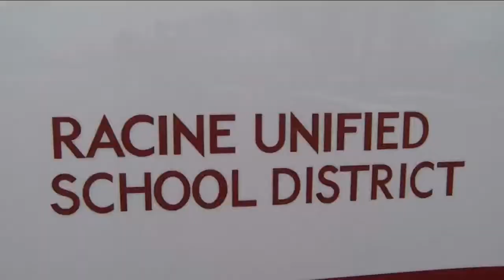Caledonia, Sturtevant look to break away from Racine Unified schools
Some parents in Racine County are considering forming a new public school district.